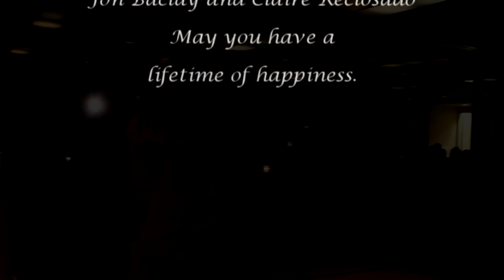Jon and Claire's Wedding Dance